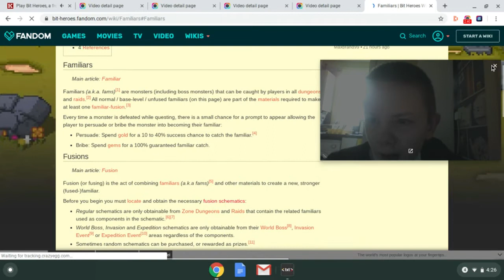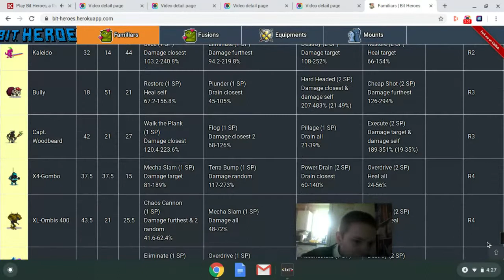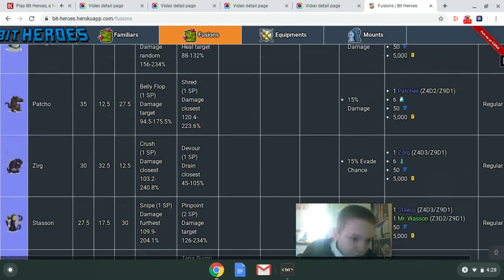Bit Heroes ep 4 part 3 wow 0-0